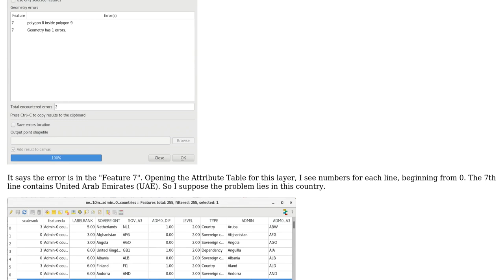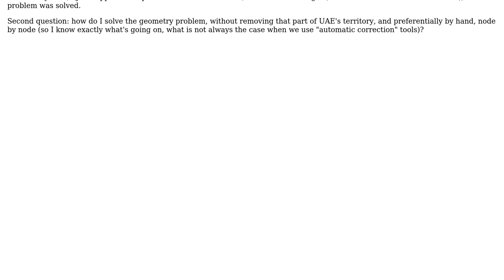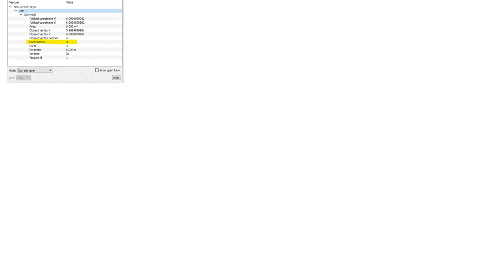GIS: Identifying (and solving) polygon problem inside geometry in QGIS?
With thanks & praise to God, and with thanks to the many people who have made this project possible! | Content (except music & images) licensed under CC BY-SA | Music | Images & others | With thanks to user Rodrigo user PolyGeo user csk and the Stack Exchange Network Trademarks are property of their respective owners. You are responsible for your own actions.